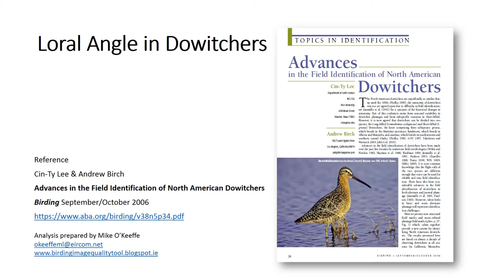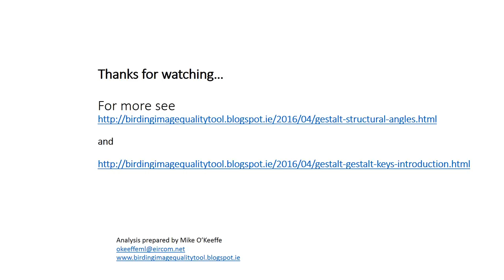Gestalt Key Introduced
Presenting the Gestalt Key.  For more please refer to my blog.